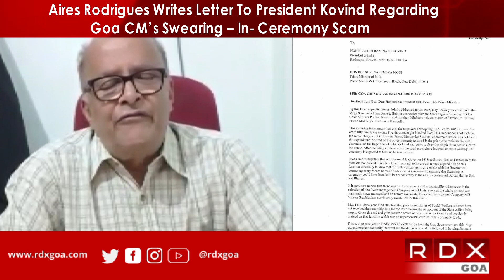Aires Rodrigues Writes Letter To President Kovind Regarding Goa CM’s Swearing – In Ceremony Scam